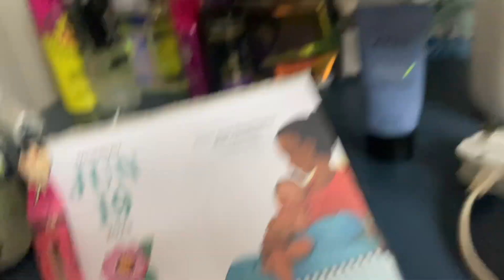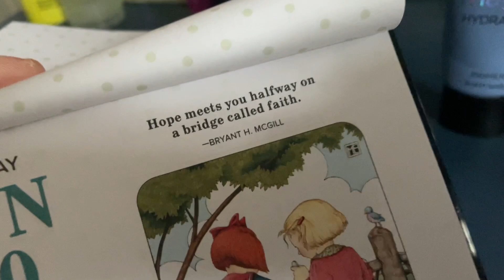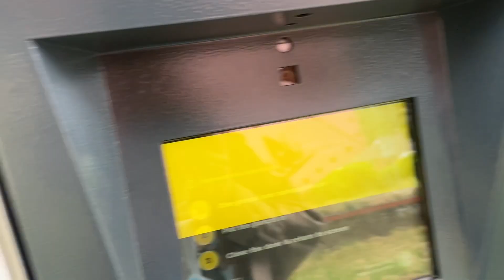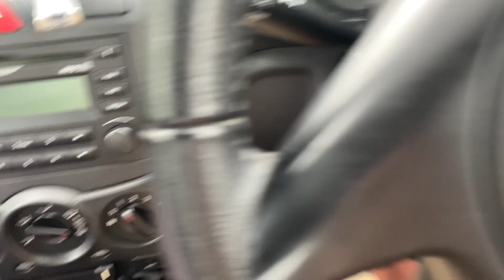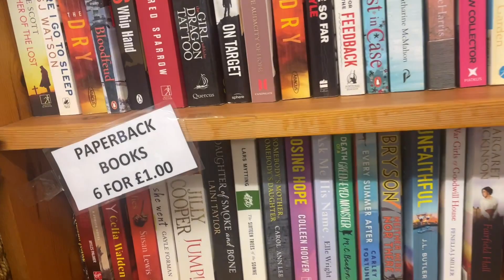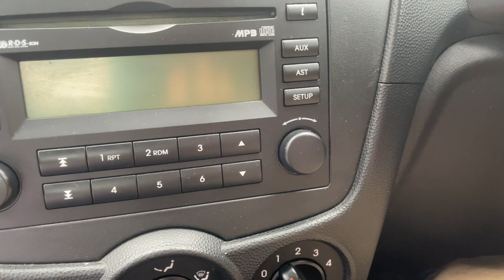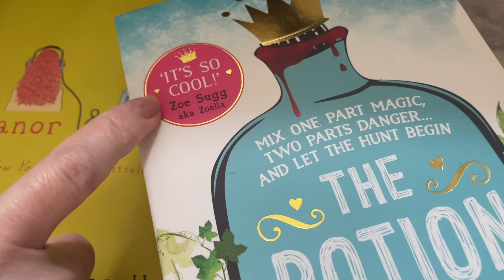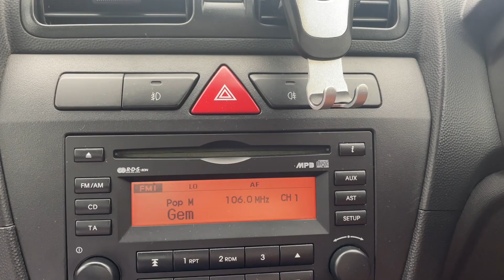20 June 2023 real life vlog dog groomers in the rain & charity shopping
The lovely pep talk pebbles

      Newark
     NG22 8XY